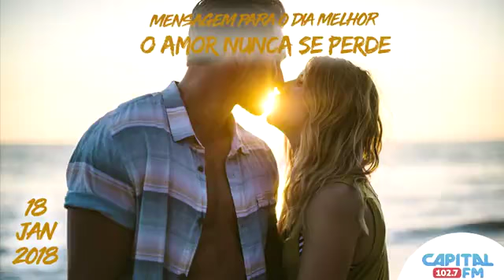MENSAGEM DIA MELHOR - O AMOR NUNCA SE PERDE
Ele era um adolescente que acabara de ser dispensado pela namorada. Durante três anos, eles tinham compartilhado amigos e lugares favoritos.
Agora, no último ano do segundo grau ele estava só. Ela conhecera, durante as férias, um outro garoto, pelo qual se apaixonara.
Mike se sentia como a última das criaturas na face da Terra. No treino de futebol, ele deixou escapar alguns passes e, pela primeira vez, sofreu várias faltas.
Mal acabou o treino, lhe disseram que deveria comparecer ao escritório do treinador.
E então, filho? Garota, família ou escola, qual dessas coisas está lhe incomodando?
Garota, foi a resposta de Mike. Como o senhor adivinhou?
Mike, sou treinador de futebol, desde antes de você nascer e, todas as vezes que vejo um craque jogar como um novato do time reserva, o motivo é um desses três.
Mike lhe falou que estava com muita raiva. Havia confiado na menina, dera a ela tudo o que tinha para dar e o que é que ganhou com isso?
Boa pergunta. Disse o treinador. O que foi que você ganhou com isso?
Tomou de várias folhas de papel e pediu a Mike que pensasse sobre o tempo que passou ao lado da moça. Que listasse todas as experiências boas e ruins que conseguisse lembrar. E saiu, dizendo que voltaria dentro de uma hora.
Mike começou a lembrar. Recordou do dia que a convidou para sair pela primeira vez e ela aceitou. Se não fosse pelo incentivo dela, ele jamais teria tentado uma vaga no time de futebol.
Pensou nas brigas que tiveram. Não lembrou todos os motivos pelos quais brigavam, mas lembrou-se de como se sentia feliz quando conseguiam conversar e resolver os problemas.
Foi assim que ele aprendeu a se comunicar e a buscar acordos.
Lembrou-se também de quando faziam as pazes. Era sempre a melhor parte.
Lembrou-se de todas as vezes que ela o fez sentir-se forte, necessário e especial.
Encheu o papel com a história dos dois, das férias, das viagens feitas com a família, bailes da escola e tranquilos piqueniques a dois.
E, na medida em que as folhas iam ficando escritas, ele se deu conta do quanto ela o ajudara a crescer e a se conhecer melhor.
Ele teria sido uma pessoa diferente sem ela.
Quando, uma hora mais tarde, o treinador retornou, Mike se fora. Deixou um bilhete sobre a mesa que dizia apenas:
Treinador, obrigado pela lição. Acho que é verdade quando dizem que é melhor amar e perder do que jamais ter amado. A gente se vê no treino.
O amor é sempre enriquecedor. Sua presença, por mais fugaz que seja, deixa vestígios positivos nas nossas vidas.
A gente sempre aprende com ele, por mais que algumas vezes possa ser doloroso em alguns momentos.
Como a flor beijada pelo sol desabrocha em festa de cores, a criatura que recebe amor se sacia completamente de riqueza interior.
Pense nisso:
Por mais que você tenha sofrido com o término de um relacionamento, algo de bom sempre fica, pois, o amor engrandece a alma e clarifica a vida.
Agora chega de sofrer... Bola pra frente!
(Redação do Momento Espírita)